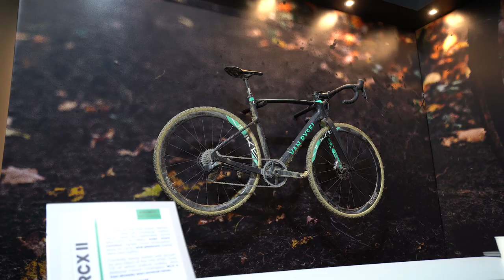7 NOUVEAUX VELOS VAN RYSEL EN 2023 - Velofollies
Je n'étais pas prêt à découvrir ça en me déplaçant au Velofollies édition 2023, à Courtrai, en Belgique. C'est ici que Decathlon a décidé de lever le voile sur une multitude de nouveauté dont le tout nouveau Van Rysel RCR, un vélo typé performance. Decathlon aurait bien une idée derrière la tête...

► Envie d'utiliser le même fuel que moi dans vos bidons pour aller toujours plus loin

► Pour nettoyer ton vélo, profite de -10% sur le site unpass.eu avec le code NCT10